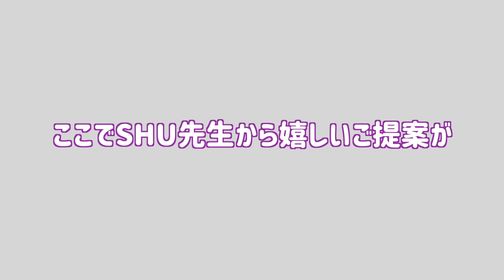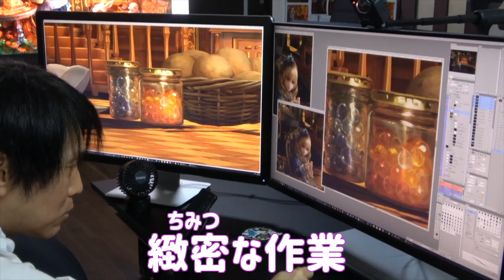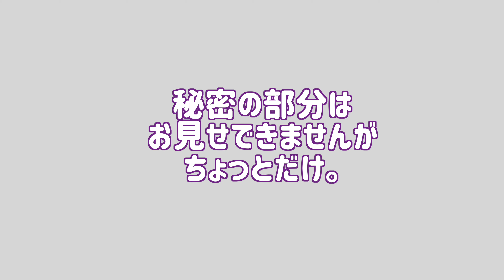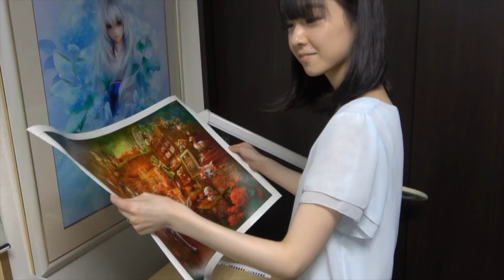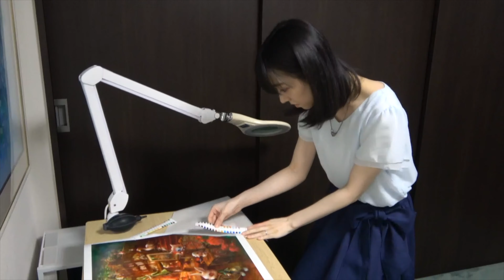【インタビュー】デジタルペインティング画家 SHU 〜作品制作の裏側・アトリエ公開| ENG SUB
今回は、普段は見る事のできない制作工程や
工房の様子まで
彼の作品が完成するまでの裏側を大公開。

展示会の様子や特典映像もお届けします。